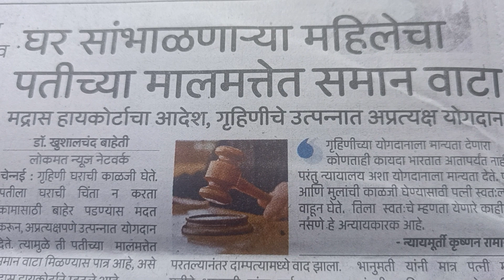June 26, 2023